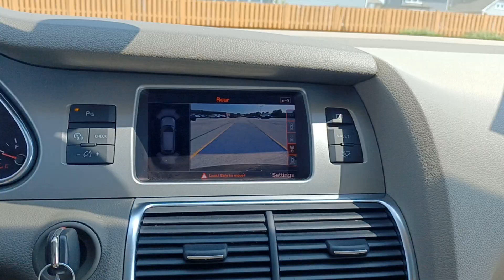2015 Audi Q7 Barrington, North Barrington, South Barrington, Palatine, Barrington Hills, IL G23243A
Teak Brown Metallic Used 2015 Audi Q7 quattro 4dr 3.0T S line Prestige available in Barrington, Illinois at Marquardt Buick GMC. Servicing the North Barrington, South Barrington, Palatine, Barrington Hills, IL area.
2015 Audi Q7 quattro 4dr 3.0T S line Prestige - Stock#: G23243A

: No Accident! Local 1-Owner! Excellent Condition. Leather Seats Navigation Panoramic Roof All Wheel Drive Heated Driver Seat Cooled Driver Seat Back-Up Camera Premium Sound System Bluetooth Dual Moonroof SHOP WITH CONFIDENCE: CARFAX 1-Owner WHY MARQUARDT OF BARRINGTON?: Marquardt of Barrington is the most established and award-winning Buick-GMC dealership in the Chicagoland area! Among our most recent awards are #1 in Customer Satisfaction and #1 in Customer Retention! Since 1950 we have exceeded our customers expectations while demonstrating honesty and integrity in all that we do. Dont forget to grab a handful of licorice and drive! THE VALUE OF USED VEHICLES VARIES WITH MILEAGE USAGE AND CONDITION. BOOK VALUES SHOULD BE CONSIDERED ESTIMATES ONLY. Pricing analysis performed on 6/13/2023. Please confirm the accuracy of the included equipment by calling us prior to purchase.